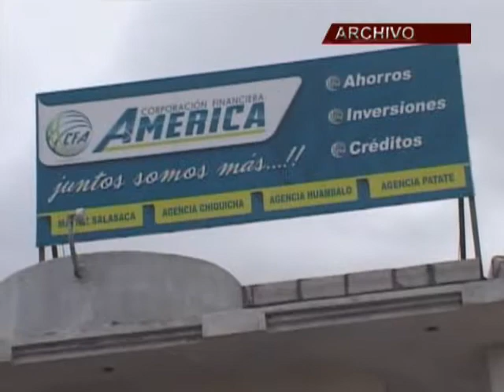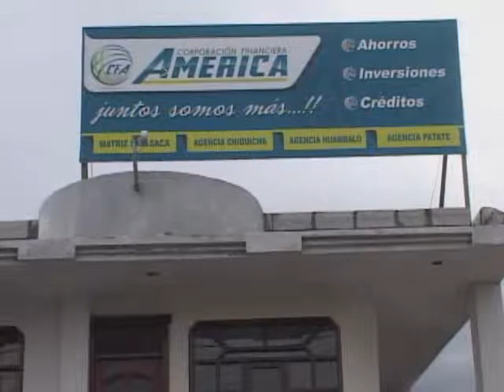PRESUNTA ESTAFA EN SALASACA